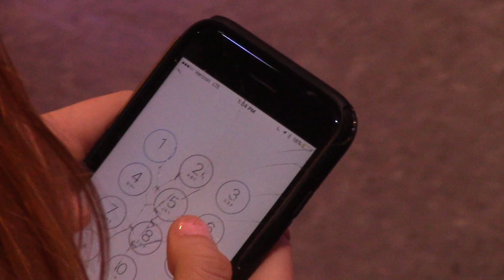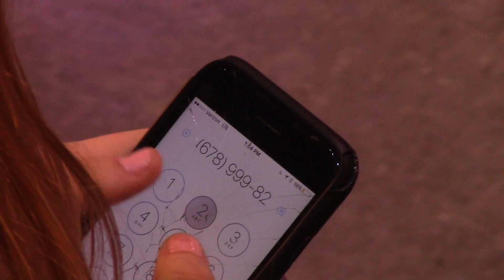Kiss Me Thru the Phone Music Video P6C6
A boyfriend and girlfriend can't hang out so they have to turn to other alternatives and kiss each other through the phone.

Kiss Me Thru the Phone by Soulja Boy Tell 'Em

New Media

Created by: Dan S, Allison J, Rocco M, and Christian S